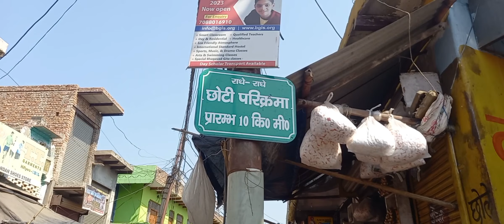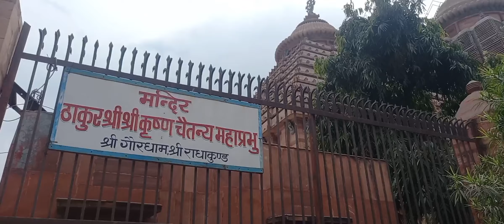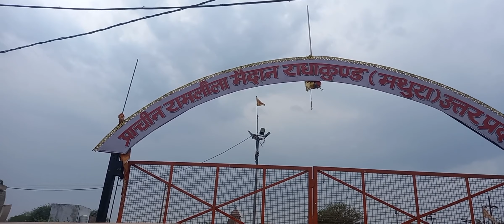गोवर्धन परिक्रमा में क्यों रहती है विधवा महिला!!